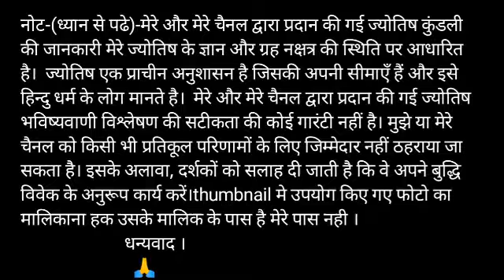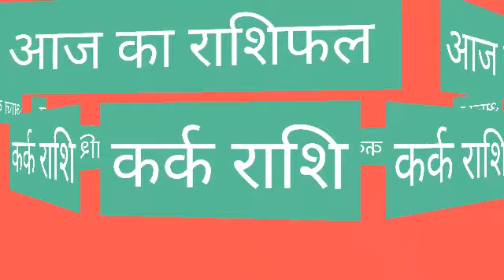Kark Rashi 12 September 2020 Aaj Ka Kark Rashifal Kark Rashifal 12 September Cancer Horoscope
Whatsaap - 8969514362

Kark Rashifal 12 September 2020 कर्क राशि का आज का राशिफलaaj ka Rashifal Cancer Rashifal 12 September

12 September Kark rashi
Kark rashi September 2020
Dainik Rashifal,Horoscope,Astrology
12 सितंबर कर्क राशि
आज का राशिफल कर्क राशि
 कर्क राशिफल
कर्क राशि 12 सितंबर शनिवार | Kark Rashi Aaj Ka Kark Rashifal | Kark Rashi 12 September 2020

kark dainik rashifal 12 September
1st-Kark rashi love rashifal
2nd kark rashi dainik rupya paisa rashifal
3rd- Kark rashi dainik swasthay rashifal
4th- Kark dainik vyapaar vyavsay career rashifal
5th- Kark Dainik gyan shikha rashifal
कर्क राशि दैनिक राशिफल 12 सितंबर 2020
1- कर्क राशि के दैनिक उपाय
2- कर्क राशि धन और वित्त संबंधित सारी बाते
3- कर्क राशि प्रेम संबंध प्रेम प्रसंग राशिफल
4- कर्क राशि दैनिक स्वास्थ्य से संबंधित राशिफल
5- कर्क राशि व्यापार व्यवसाय करियर जीवन राशिफल
6- कर्क राशि दैनिक राशिफल
7- कर्क राशि जन्मकुंडली विशेषज्ञ

Kark Rashifal 12 September 2020
12 September Kark Rashi
Dainik Rashifal
Horoscope
 Astrology

12 सितंबर दिन शनिवार  कर्क राशि

Kark rashi 12 September 2020, कर्क राशि 12 सितंबर 2020, कर्क राशिफल, कर्क राशि का राशिफल, kark rashi ka rashifal, totke, टोटके, aaj ka rashifal 12 September 2020, kark rashifal 12 September 2020

धन्यवाद ।